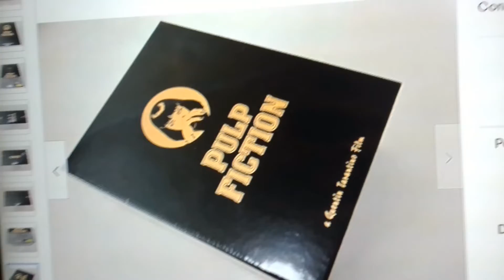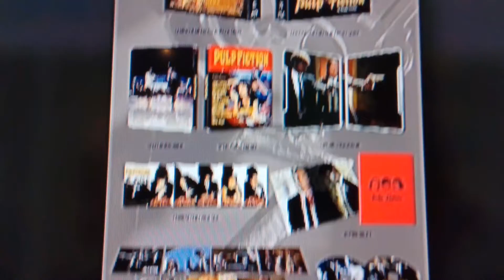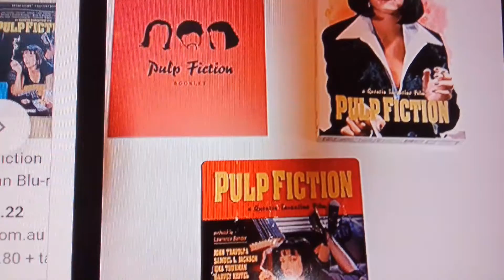PULP FICTION BLU RAY